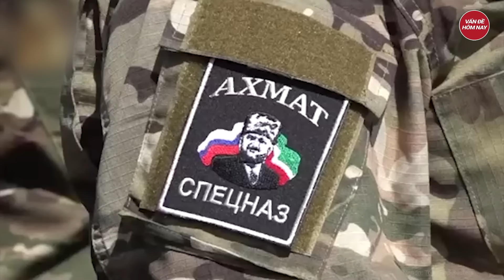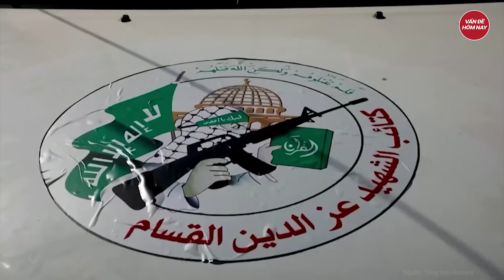Tin quốc tế: Kharkov bất động, TT Zelensky nói Nga ‘hết phép’, sẵn sàng phản công cùng Mỹ, Pháp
Nga Ukraine mới nhất | Tin quốc tế: Kharkov bất động, TT Zelensky nói Nga ‘hết phép’, sẵn sàng phản công cùng Mỹ, Pháp
Nga dồn lực tấn công tỉnh Kharkov gần một tháng qua nhưng chưa đạt mục đích, đồng thời gián tiếp giúp Ukraine được phương Tây "nới vòng kim cô" vũ khí.